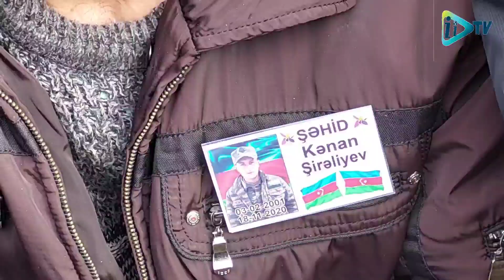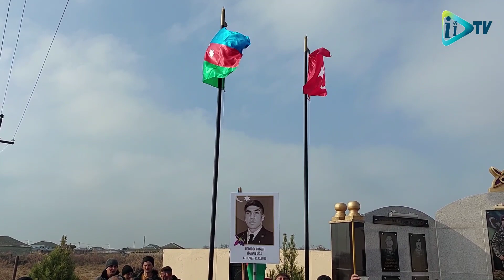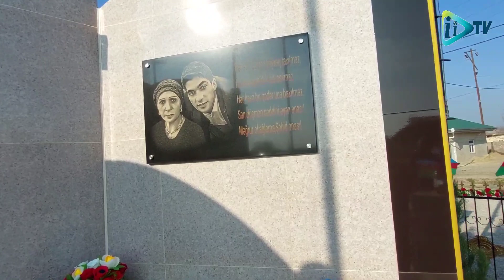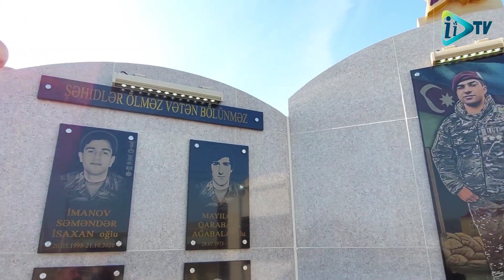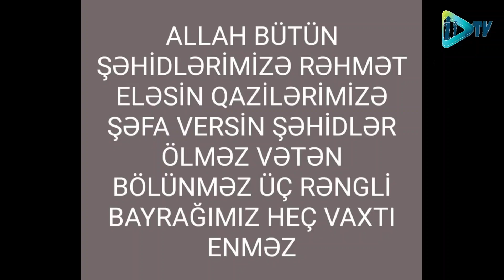Salyan Ra/nu kürsəngi kəndi Şəhid Həmidov Əmrahin Bulaq Abidəsi və anim günü